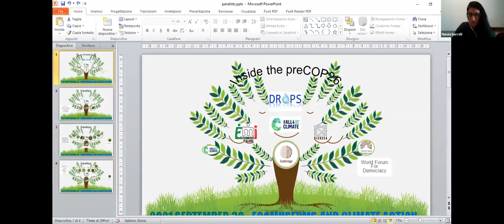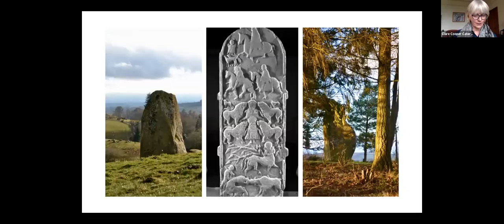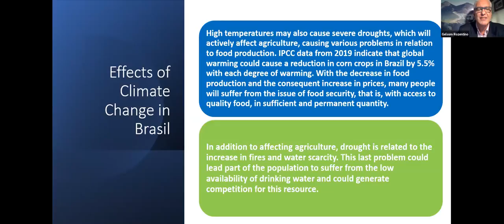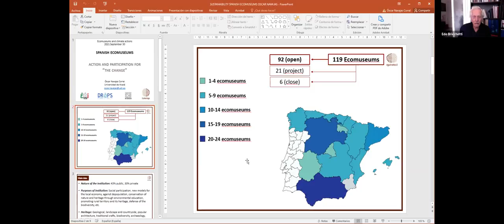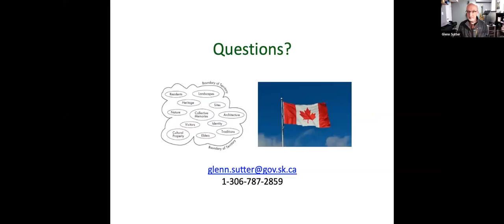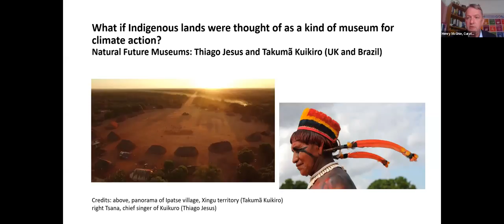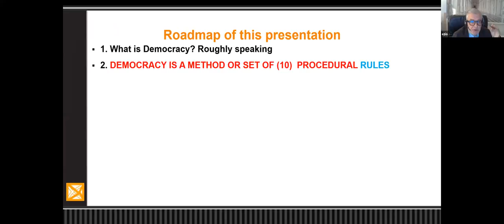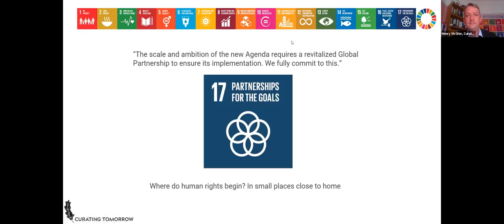Ecomuseums and climate action. Webinar 2021/9/30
International conference "2030 UN Sustainable Development goals and the climate action: the Ecomuseums' and community museums' role." - 30th september 2021

Please turn on the english subtitles and translate them into your language on a PC.
Sottotitoli disponibili in inglese. Traducili nella tua lingua automaticamente sul PC

Programme:

Session 1. Climate action for the integral local and global development.

Institutional greetings. Alberto Garlandini, President of ICOM
Peter Davis, Professor of Museology at Newcastle University, UK

Session 2. Ecomuseums practices for climate action
Clare Cooper - Cateran ecomuseum - UK
Raul Dal Santo - Ecomuseo of Parabiago - Italian ecomuseums network, Italy
Gelsom Rozentino - Ecomuseu Ilha grande - ABREMC network - Brazil
Karen Brown - EU-LAC museums - Peru and Costa Rica
Oscar Navajas Corral - La Ponte Ecomuseum - Spain
Natalia Niemiec - Ecomuseum Dziedzny Dunajca - Poland
Glenn Sutter - Royal Saskatchewan Museum – Canada

Session 3. Climate as a global heritage: the museums' role.

Douglas Worts - Culture & Sustainability Specialist Canada
Henry McGhie - Reimagining Museums for Climate Action - ICOM International working group on sustainability WGS, UK
Michela Rota - ICOM international working group on sustainability WGS, Italy
Nunzia Borrelli, Milan Bicocca University, Italy
Ezio Marra, Milan Bicocca University, Italy

Conclusions. A ecomuseums' and community museums' coalition after the COP26.

Henry McGhie, Reimagining Museums for Climate Action - ICOM WGS, UK

inside the All4Climate-Italy 2021,
the satellite events of the Pre-COP 26 in Milan
and the World Forum on Democracy
to celebrate 50 years of ecomuseology